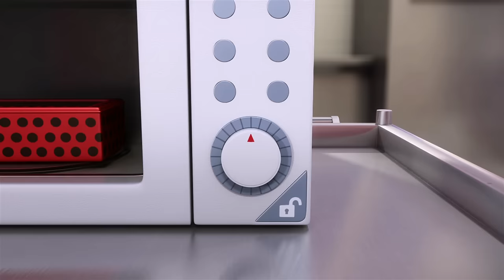Miraculous Ladybug | 🐞 Favourites 🐞 | Ladybug and Cat Noir | Animation